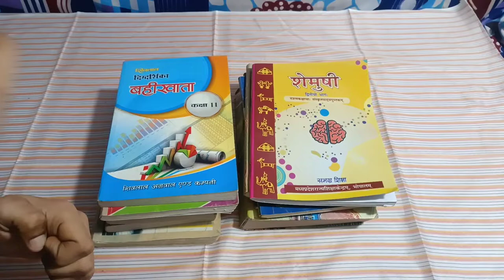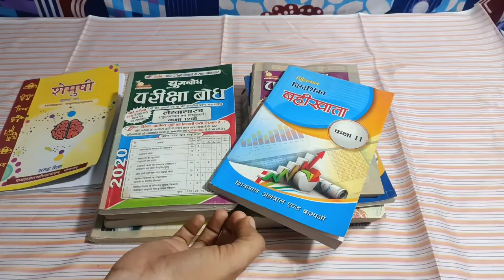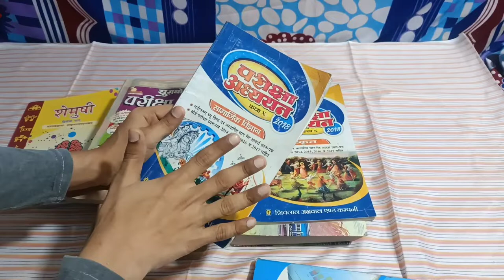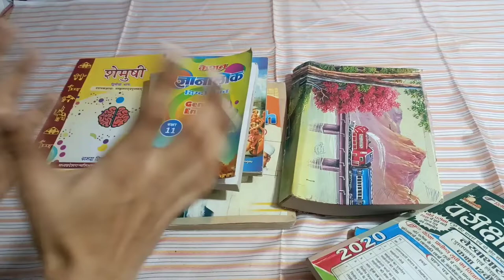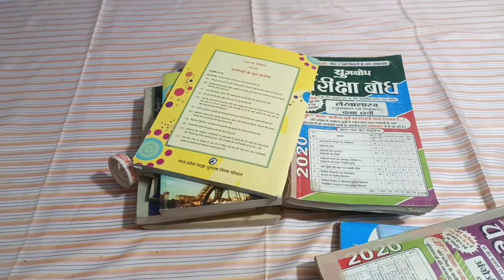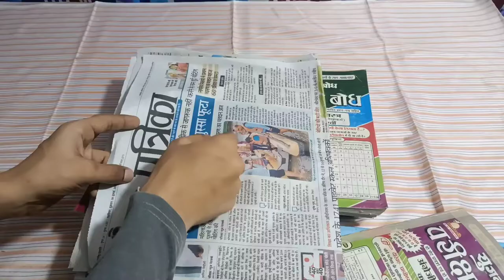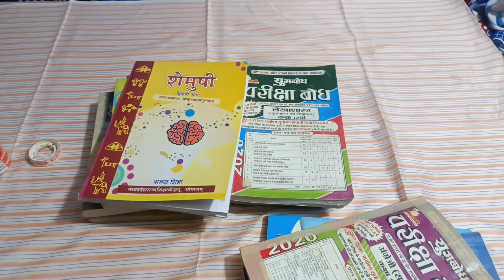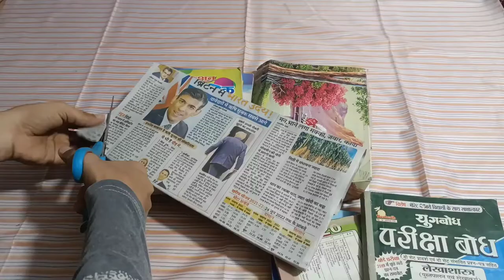मात्र 5 रु• मे 10 books पर कवर चड़ाने का जुगाड़ || 100% working | cheap price but strong cover for 📚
मात्र 5 रु• मे 10 books पर कवर चड़ाने का जुगाड़ || 100% working | cheap price but strong cover for 📚 || shocking result ||

about this video :- hello Dosto to ham is video me apko matra 5 rupees me 10 books ko cover karne ka tarika batayenge aur me iske saboot bhi pesh karunga aur me apko cover chadane ka tarika bataunga to jo bhi hoga vo apke samne hoga to video ko last Tak dekhna aur channel ko subscribe 🙏🙏 kar lena aur bhi dhamakedhar experiment video dekhne ke liye thanks for watching ||